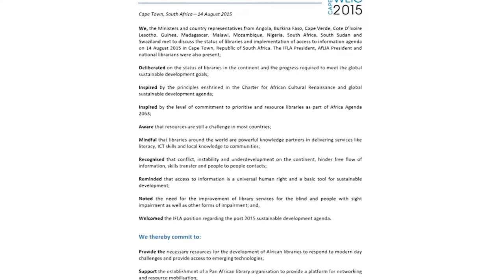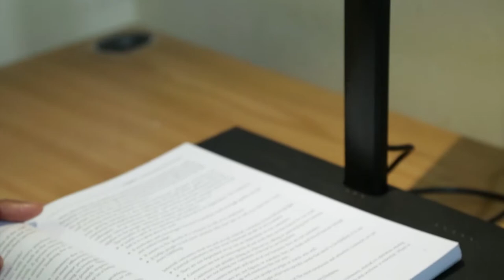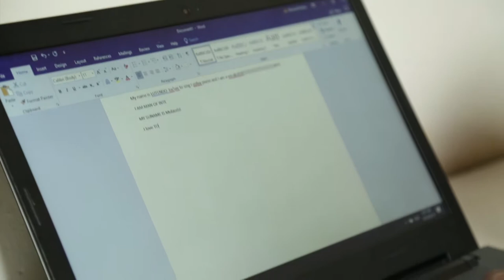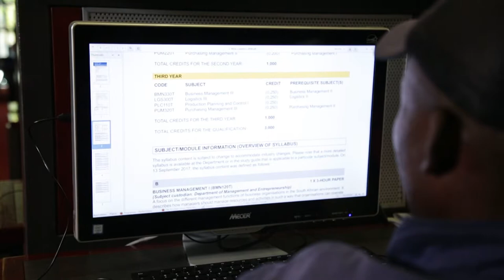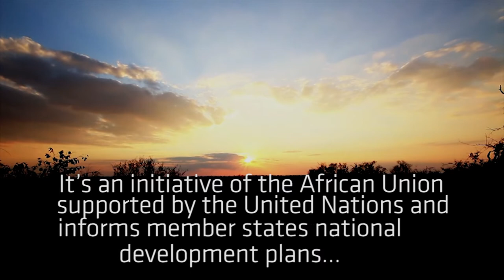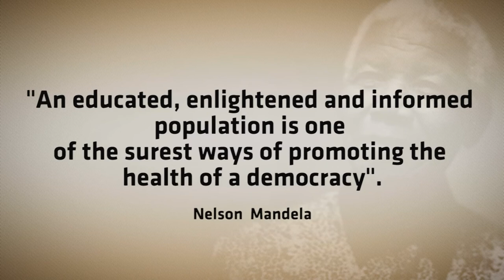National Library of South Africa